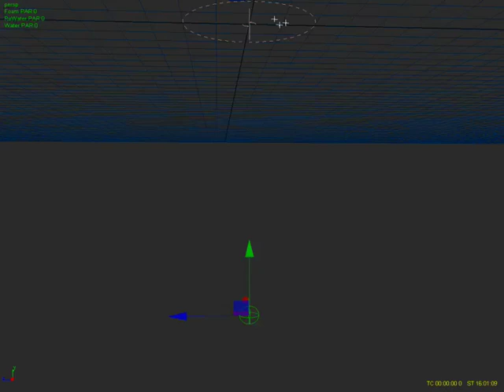RealFlow Water Trendwhore ( messed up )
Shows a test. I was about to make an intro sequence for my reel (all testwise XD). I used one of the first versions of the foam script. Blue is water, red is foam, green is bubbles which turn back into water again...they should, but somehow they made the whole thing expand and explode (what made RealFlow crash and is not more simulated). Enjoy :D